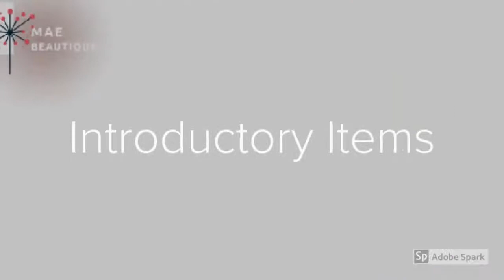Tom's of Maine Whole Care Natural Toothpaste with Fluoride, Cinnamon Clove, 4 0 oz 3 Pack 7